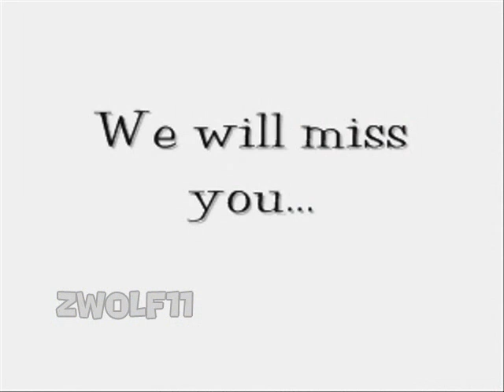Super Mario Bros. Anime Movie Collab Part 2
Part 2 of the collab.

This part was made by ZWolf11.